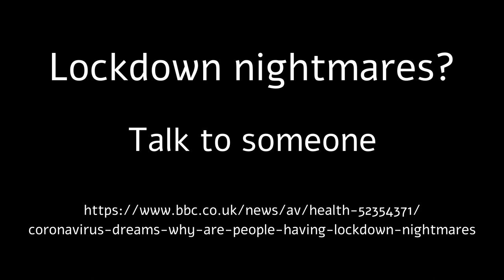Day 49 - Coronavirus Nightmares Vlog - 4th May 2020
BBC NEWS ON THE NIGHTMARES